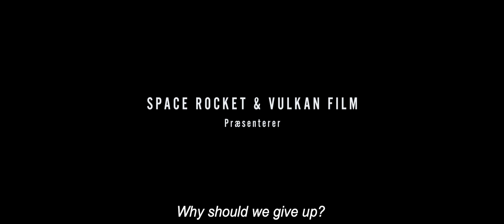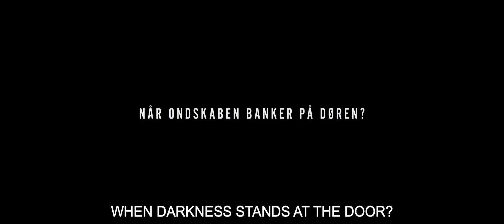Into The Darkness Trailer HD